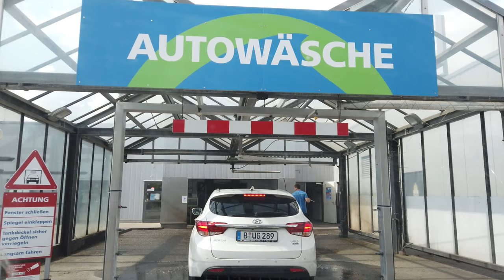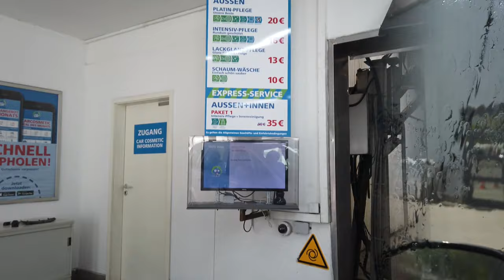Automatic car washing in Germany | VLogs | Berlin